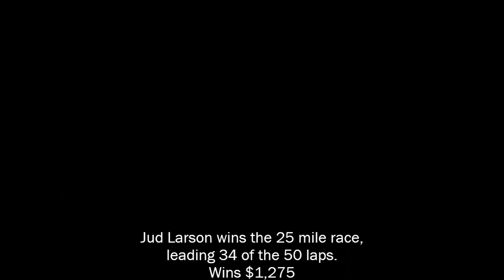"Indianapolis Sweepstakes"; USAC at Williams Grove, 1958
8mm film from July 20, 1958 from a non-points USAC championship car race on the dirt in Mechanicsburg PA.  Pre-race shots of several drivers & IMS boss Tony Hulman, plus racing action and post-race activity.